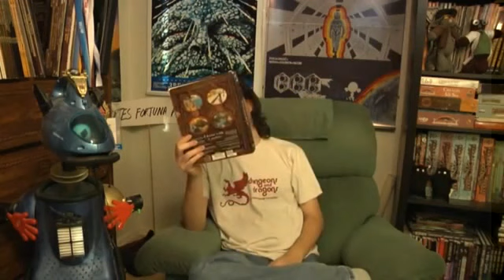Spoony - recenzja gry "Ultima IX: Ascension" (finał 4/5) [napisy PL]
Ostatnie starcie Spoony'ego z "Ultimą." - cz. 4